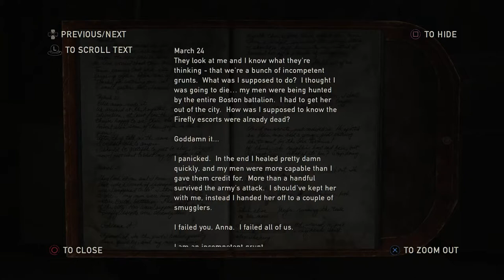[PART 15] - The Last of Us™ Remastered - Full Gameplay